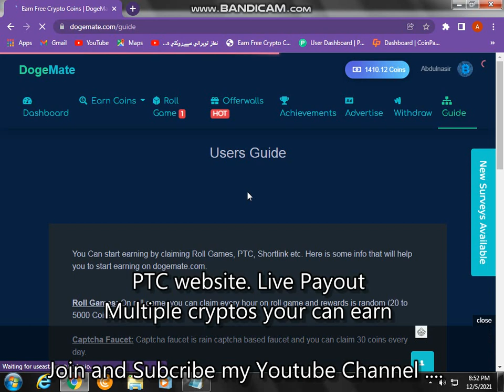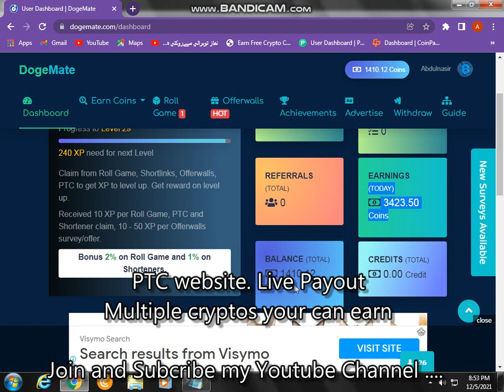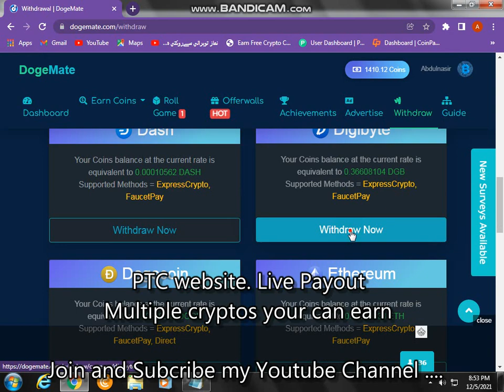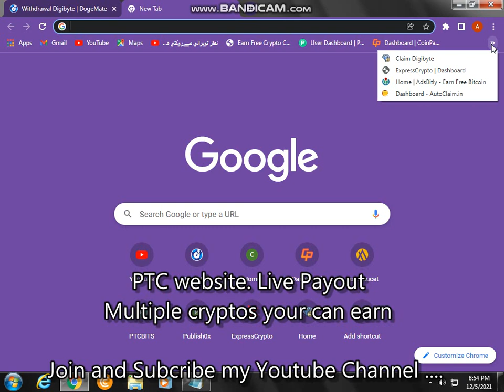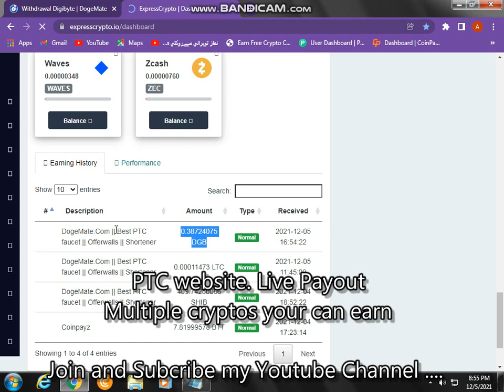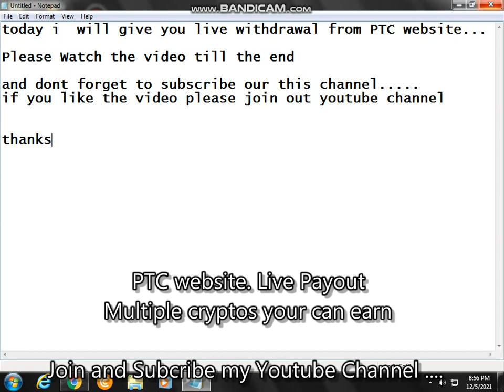PTC website with live payout ..come and joi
Hello guys. this is a website that is based on PTC ads and as well as with PTC ads you can earn from short links 🎲 Dice roll viewing offers etc etc.

this is for you plz watch the video till the end and don't skip it...